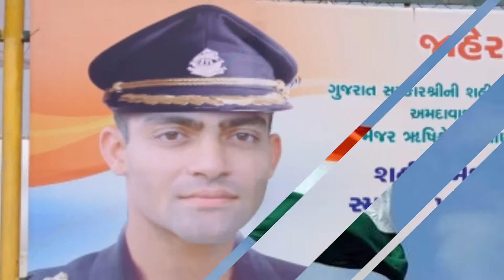Indian Army salute moment | sandippatel | sandip patel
major rushikesh ramani statue anavaran.
Indian Army to be salute ramani's statue and god of honour.